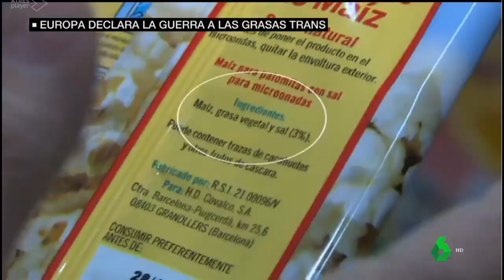Por qué son perjudiciales las grasas trans